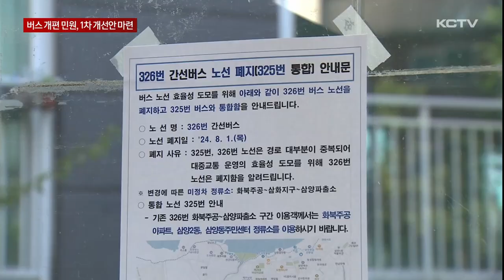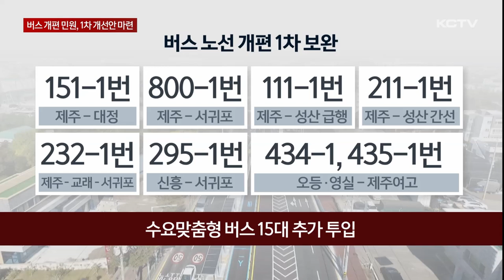버스 개편 민원 '속출'…1차 개선안 마련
대규모 버스 감차에 따른 노선 개편이 이번달부터 시행되며 민원이 속출했습니다.

제주도가 1차 개선안을 내놨습니다.

버스 노선 개편이 시행된 지 일주일 째.

도민들의 민원이 빗발치고 있습니다.

늘어난 배차 간격과 바뀐 시간표, 단축된 노선 등 현재까지 제주도로 접수된 민원은 360건을 넘고 있습니다.

이처럼 민원이 속출하자 제주도가 1차 개선안을 마련했습니다.

우선 출퇴근 시간대 조정 요청이 많았던

제주시와 표선을 잇는 222번과

제주시와 한림의 291, 292번,

제주시와 함덕간 311번,

제주시내를 순환하는 432번 노선에 대해서는 수요가 집중된 시간을 중심으로 운행 시간을 조정했습니다.

또 제주시에서 서귀포시로 가는 800번, 801번 버스는 막차 시간을 늦추고 종점도 서귀포등기소로 변경했습니다.

서귀포시 도심급행버스인 500번 버스는 정차 정류소를 12개소에서 16개소로 늘렸습니다.

도내 주요 학교 개학일인 12일부터 등하교와 만차 시간대에 수요 맞춤형 버스 15대를 추가 투입하기로 했습니다.

추가 투입 노선은 제주와 대정을 잇는 151번 서귀포에서 제주시를 잇는 800번 제주 ~ 성산 급행 111번, 간선 211번 등 민원이 접수된 7개 노선으로 중심으로 조정됐습니다.

또 제주시 터미널에서 출발해 남조로를 타고 남원과 위미를 지나 서귀포 시내까지 연결됐다가 이번 노선 단축으로 남원으로 종점이 변경돼 민원이 많이 발생하고 있는
231, 232번 노선에 대해서는 개선안을 찾고 있다고 밝혔습니다.

[김태완 / 제주특별자치도 교통항공국장]
"특히 도민 불편이 가장 많이 접수됐던 231, 232번 노선에 대해서도 보완 대책을 마련하고 있습니다."

제주도는 앞으로도 일주일 단위로 버스 노선 개편에 대한 민원을 분석하고 추가 개선안을 마련하겠다고 밝혔습니다.

(영상취재 : 김용민, 그래픽 : 박시연)